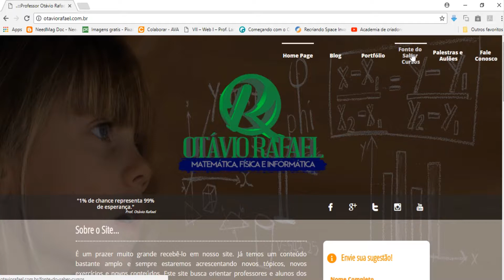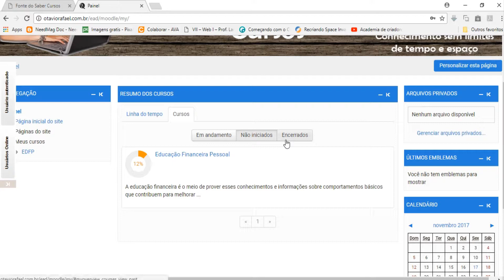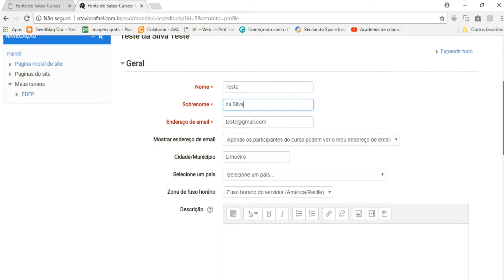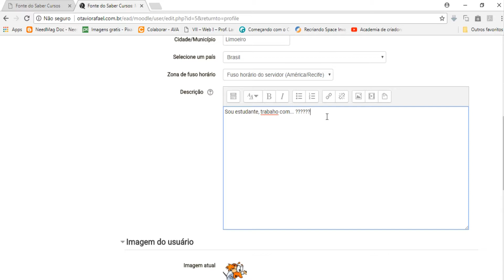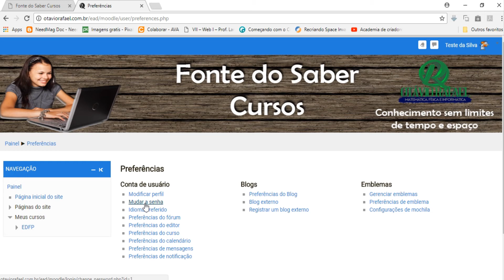Tutorial Moodle 3.3.3 - Fonte do Saber Cursos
Tutorial Moodle 3.3.3 - Como atualizar seu perfil e atualizar sua senha